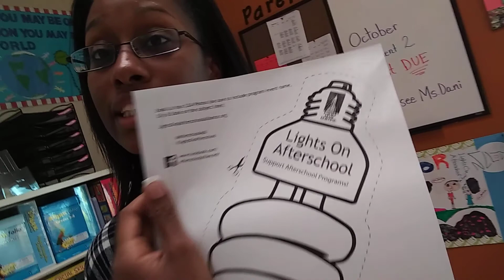Afterschool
Picking up Dion Jr from school